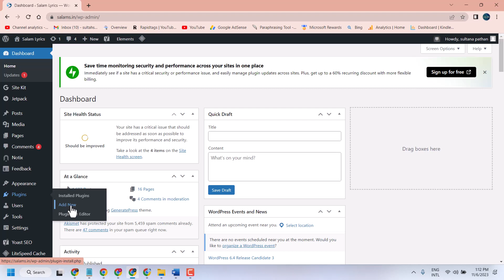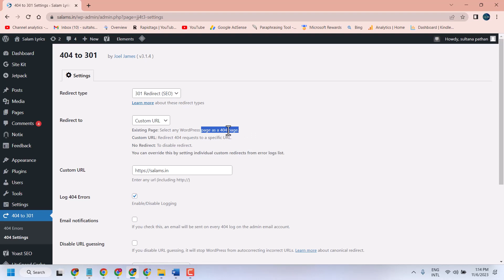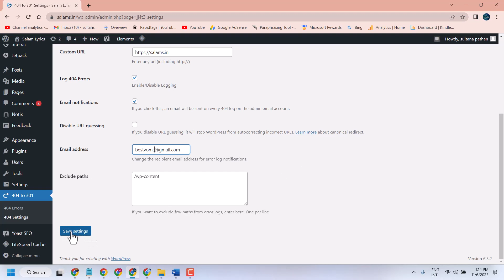How to Redirect all 404 to 301 or Homepage | 404 Error Redirection WordPress Plugin